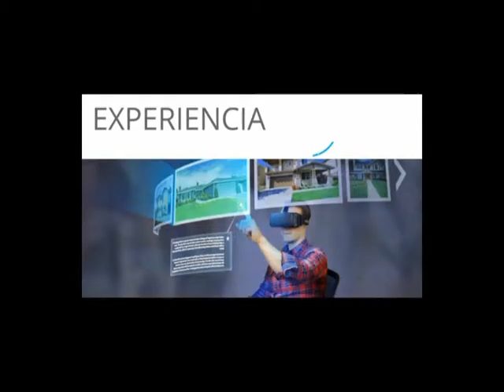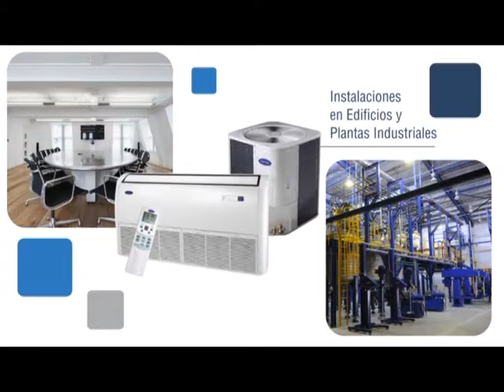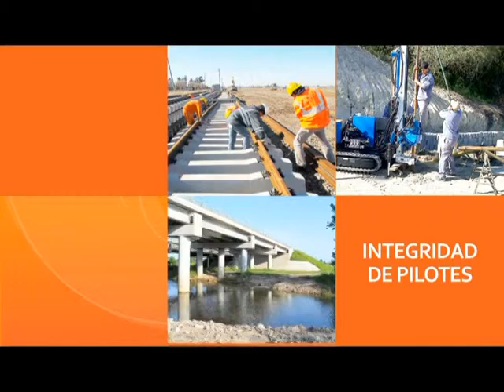Cifras TV del 8/5/2016 - Programa Nº 16 - BLOQUE 1